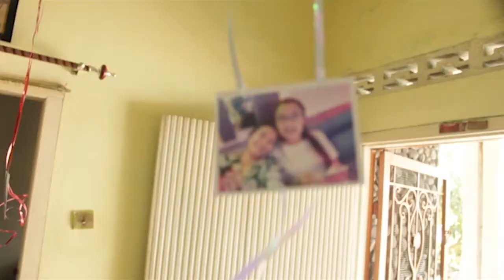SURPRISE LAGI DARI KAK NINA